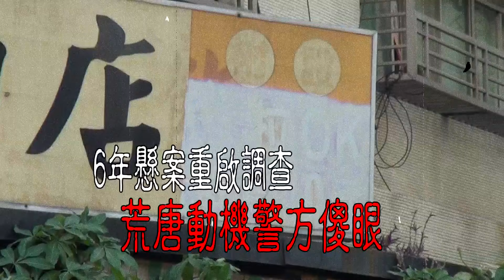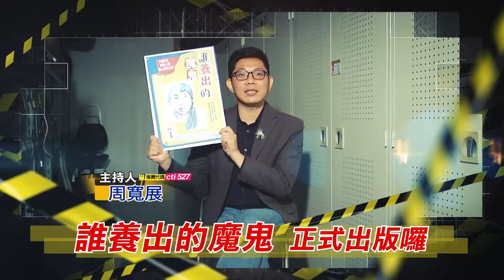【速讀案313】忤惡!捷運站外埋女桶屍 富媳失蹤6年懸疑真相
2020年4月2日，高雄捷運橋頭糖廠站1號出口外，一處私人土地正在施工，結果現場蹦出一聲巨大塑膠破裂的聲音，怪手司機下去查看竟是一具女裸屍，被塞在一個橘色塑膠桶內，身上沒有任何身分證件，指紋也已經泡爛，到底怎麼回事，06/07 22:00,鎖定《忤惡-老Z調查線》YT頻道，帶您揭密。

各大實體書店誠品、金石堂、墊腳石書局
以及網路通路等全面上架